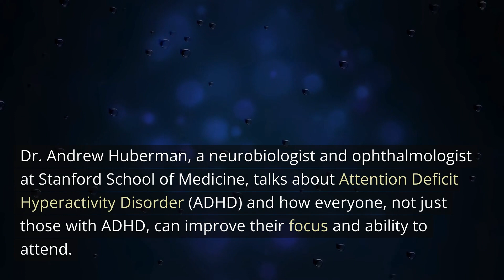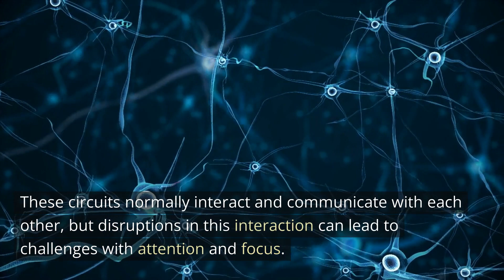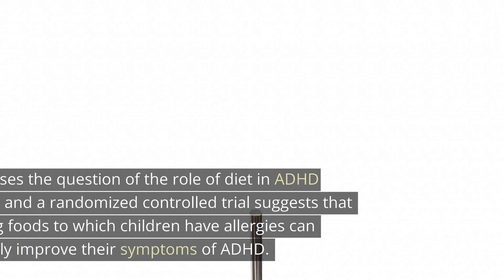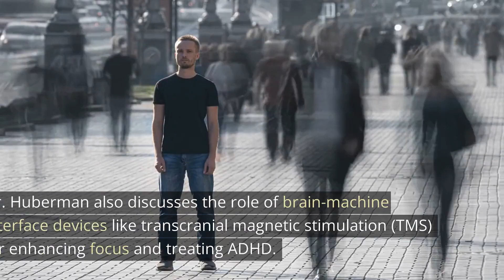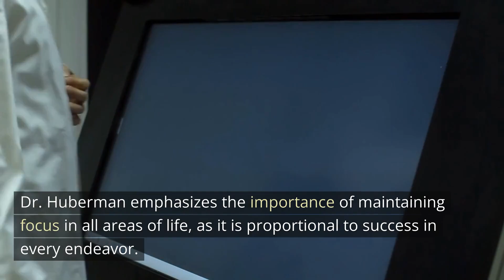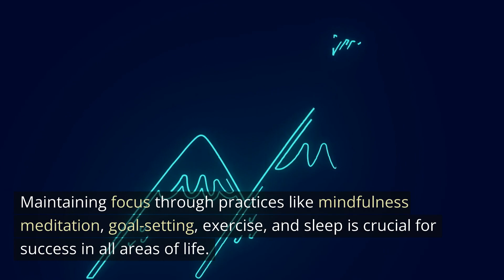ADHD & How Anyone Can Improve Their Focus - Huberman Lab Podcast #37 - AI Summary - The Pod Slice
Welcome to The Pod Slice. Today, we will summarize The Huberman Lab Podcast on ADHD. Dr. Andrew Huberman, a neurobiologist and ophthalmologist at Stanford School of Medicine, shares insights into Attention Deficit Hyperactivity Disorder (ADHD) and how everyone can improve their focus and ability to attend. In this podcast, Dr. Huberman discusses the importance of proper diagnosis by a qualified professional and the genetic component of ADHD, which affects both children and adults.
Dr. Huberman emphasizes that ADHD has nothing to do with intelligence, and highlights the increase in the number of adults with ADHD due to smartphone use. He also shares how everyone can improve their attentional capacity through various interventions like drug-based tools, behavioral tools, diet and supplementation, and brain-machine interface devices like transcranial magnetic stimulation.
ADHD impacts an individual's ability to function in everyday life, including school, work, and social interactions, due to symptoms like hyperactivity, impulsivity, and inattention. Dopamine, a neurotransmitter responsible for focus, motivation, and changes in perception, plays a critical role in ADHD.
Dr. Huberman provides a historical perspective on using stimulants like caffeine and nicotine to increase focus and energy, the role of diet in ADHD treatment, and the use of omega-3 fatty acids to allow adults with ADHD or mild attention deficit issues to function well on lower doses of medication.
He highlights the importance of understanding whether a treatment is mediating or modulating a process, as drugs like Ritalin and Adderall tap into the circuitries and the neurochemistries that mediate attention and focus, but other alternatives and some behavioral alternatives exist.
Dr. Huberman suggests practical tools for improving attention and mental clarity like open monitoring, which involves dilating your gaze to access panoramic vision and processing more visual information at a higher frame rate. He also shares insights into the relationship between blinking, dopamine, and time perception, emphasizing the impact of dopamine on attention and focus.
Dr. Huberman discusses brain-machine interface devices like transcranial magnetic stimulation (TMS) and transcranial direct current stimulation (tDCS) for enhancing focus and treating ADHD. He also suggests mindfulness meditation, exercise, and sleep as practices to maintain focus, improve cognitive function, and reduce symptoms of ADHD.
In conclusion, Dr. Huberman shares valuable insights into ADHD and the science of focus. Through proper diagnosis and interventions, everyone can improve their attentional capacity, which is critical for success in all areas of life. With the emerging neurotechnologies, such as TMS and tDCS, there is great promise for the future of ADHD treatment.